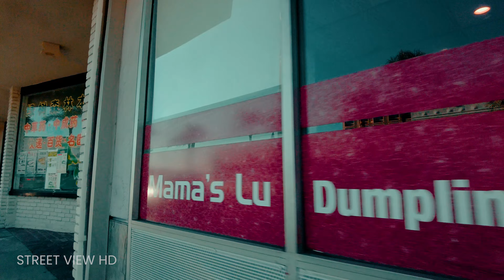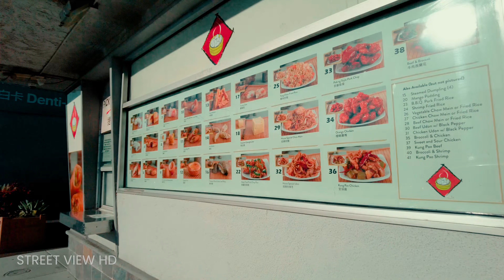Monterey Park Downtown Walking Tour | 4K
If you're looking for legit Chinese food right outside of Los Angeles, check out Monterey Park located in the San Gabriel Valley. It has been referred to as the "First Suburban Chinatown" after the 1990 census revealed it to be the first city in the US with a majority Asian-descent population. I decided to check out Downtown Monterey Park because I've been to the area many times, but not specifically downtown. This is the area to find some of the best Chinese seafood restaurants and bakeries. You'll also find the famous Mama Lu's dumplings here. Don't sleep on it!

What other neighborhoods in Los Angeles should I explore?

💵 Get discounts when you sign up for travel booking sites and more!
🥐 If you'd like to buy me a snack donate a few bucks here😊